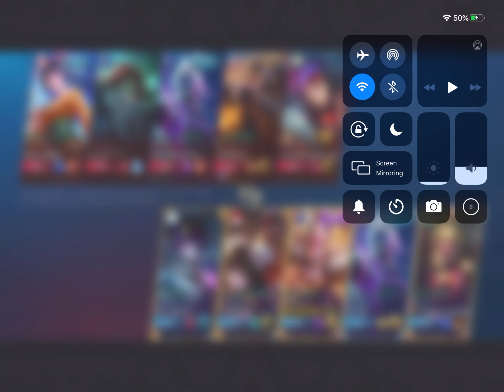Baxia, Freya, Angela